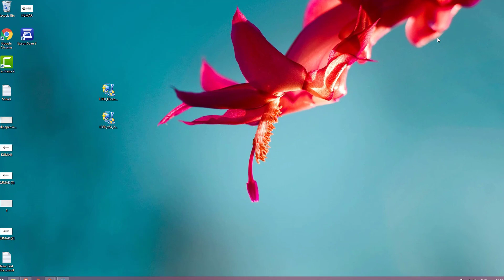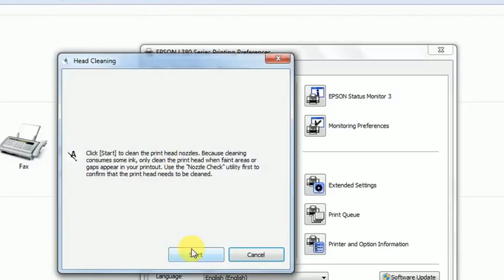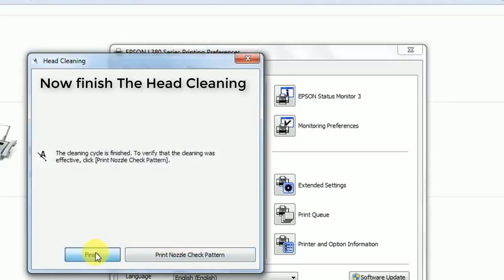Epson L380 Head Cleaning Fix Poor Printing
Epson Head Cleaning  Fix Poor Printing

4K TV Box Smart Multimedia
Portable 4K Smart TV Box
Flipkart App Install campaign
Epson L380 Multi-function Printer

Printer:-Epson L210
              Epson L220
              Epson L360
              Epson L380
              Epson L405
              Epson L1455
              Epson L800
              Epson L805
              Epson L810
              Epson L850

such as - Printer repair, Printer Unboxing, assemble and